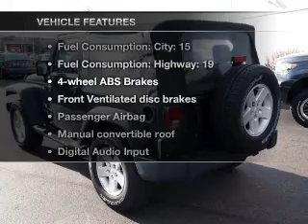2008 Jeep Wrangler - Nashua NH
Year: 2008
Make: Jeep
Model: Wrangler
Trim: X
Engine: 3.8 liter 6 cylinder 12 valve
Transmission: 5-Speed Manual
Color: Blue
Mileage: 37095
Address:
3 Marmon Drive